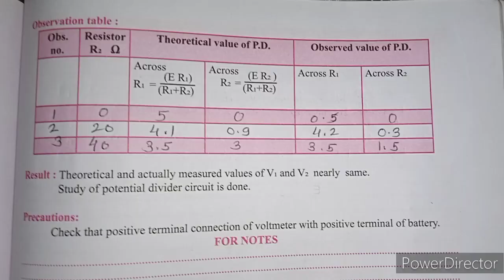11th physics practical book solution activity no 7 and 8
11th physics practical book solution activity no 7 and 8